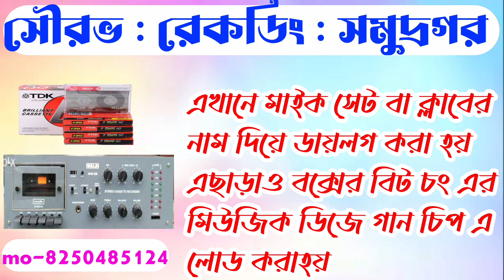🔥 মিঠুন হিট ডিজে ননস্টপ 👉mithun hit dj song 👉road show special dj song👉sourav recoding somudrogarh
মিঠুন হিট ডিজে সং
মিঠুন দা হিট ডিজে ননস্টপ
মিঠুন দা ননস্টপ
রোডশো স্পেশাল ডিজে ননস্টপ

dj roni
dj roni debipur
dj roni debipur noonstop
dj roni monster bess dj

sourav recoding
sourav recoding somudrogarh

সৌরভ রেকডিং
সৌরভ রেকডিং সমুদ্রগর